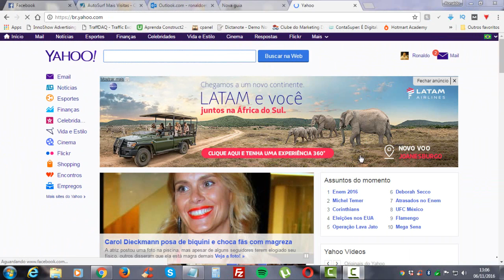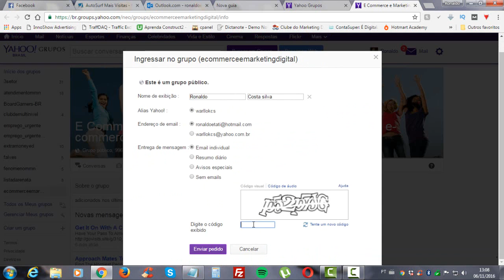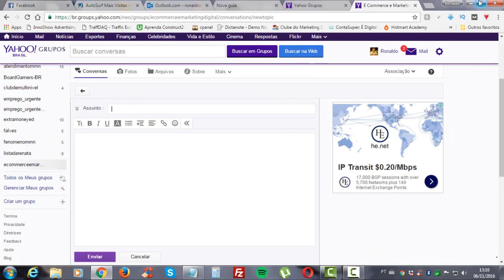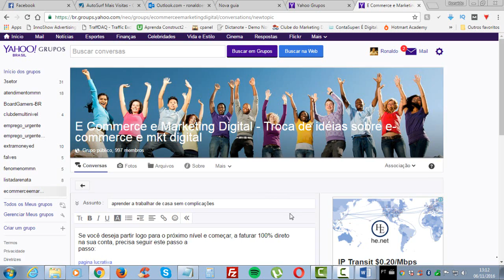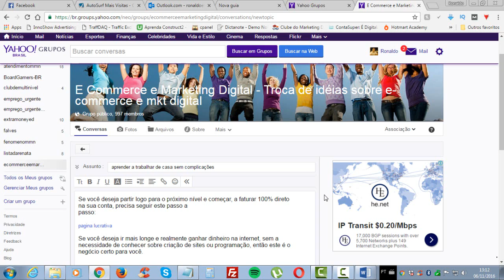Divulgação com email marketing no yahoo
Para você que esta querendo aprender como divulgar e vender qualquer coisa na internet inscreva se na minha pagina do facebook através deste Curso que indico pra iniciar hoje seu negocio online de forma profissional

Divulgação com e-mail marketing no Yahoo, veja como fazer o envio de 1000 a até 5 mil e-mail de forma gratuita e sem fazer spam em grupos somente para pessoas interessadas em seu negocio.

Divulgação com e-mail marketing no Yahoo, pode ser uma excelente alternativa para quem ainda não dominada e-mail marketing ou ainda não tem um autoresponder em funcionamento

por esse motivo estou compartilhando neste vídeo esta ótima forma de divulgação do seu negocio ou projeto através de Divulgação com e-mail marketing no Yahoo.

snap:ronaldocs2019

whatsaap: (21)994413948 sem chamadas apenas mensagens